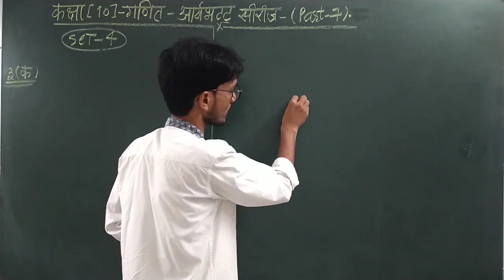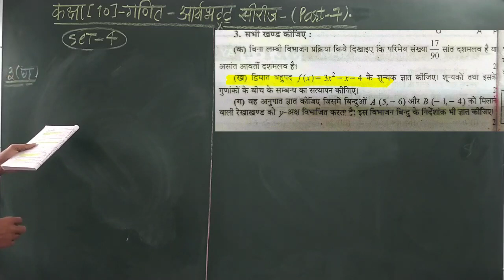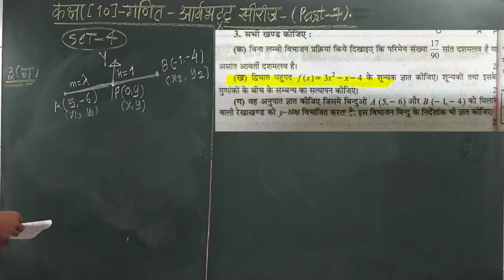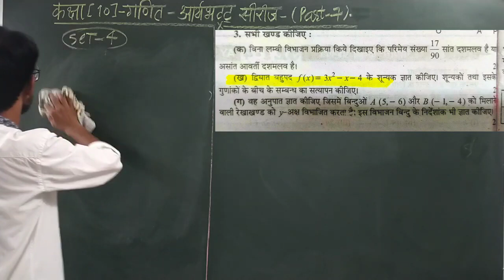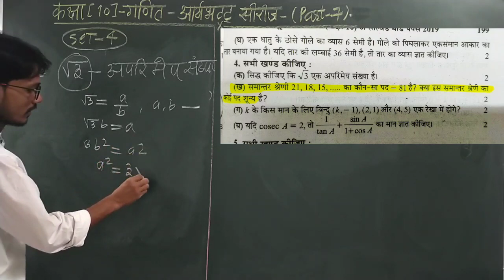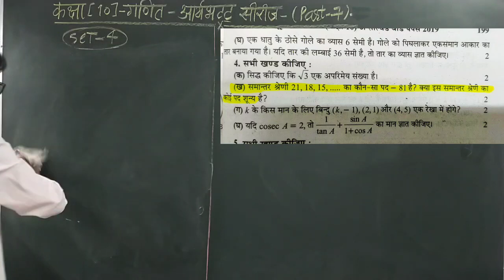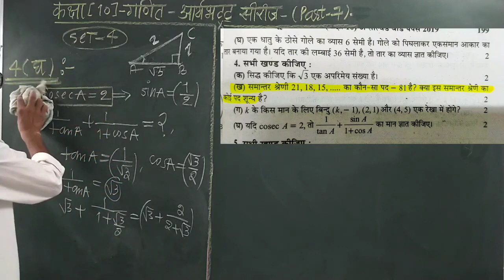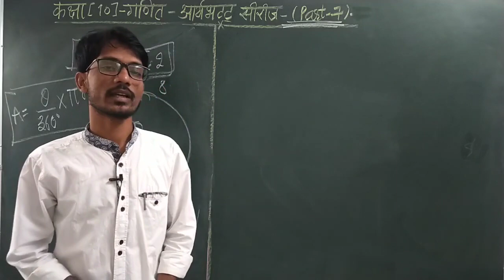2021 बोर्ड परीक्षा के लिए (आर्यभट्ट) Lec-7,/Class 10 Maths Most Important question 2021,/Class 10